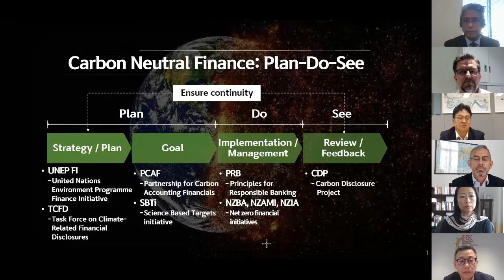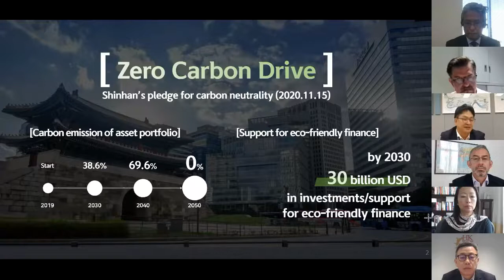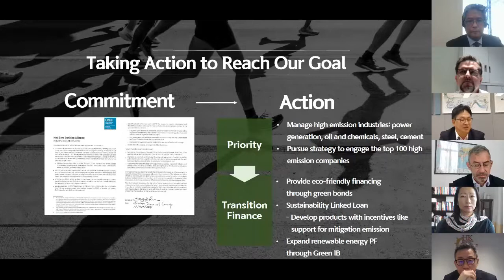Asian Centric Sustainable Finance in Mitigating Climate Change, Horasis Asia Meeting 2021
The UN says greater emphasis should be placed on de-carbonizing heavy industry. Rapidly developing Asian nations must meet their UN commitments while allocating funding to reboot their economies post COVID. How will Asian governments, investors and the banking sector approach the novelty of ‘green investment’? How will they support innovation for a green transformation?
• Steven Beck, Head of Trade & Supply Chain Finance, Asian Development Bank, Philippines
• King Au, Executive Director, Financial Services Development Council Hong Kong, Hong Kong SAR
• Kim-See Lim, Regional Director East Asia and the Pacific, International Finance Corporation,
  Hong Kong SAR
• Satoshi Ikeda, Chief Sustainable Officer, FSA- Financial Services Agency of Japan, Japan
• Sung-hyun Park, Chief Strategy & Sustainability Officer, Shinhan Financial, Korea
Chaired by
• Michael Walsh, Secretary General, PBEC, Hong Kong